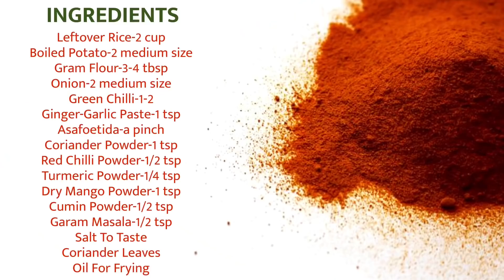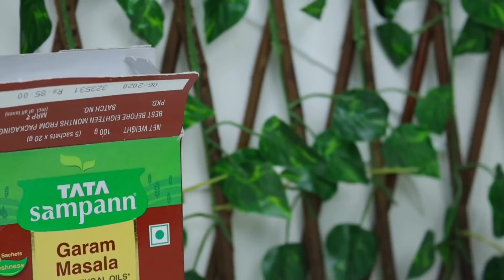बचे हुए चावल का ऐसा टेस्टी और क्रिस्पी स्नैक्स जो बच्चो से लेकर बङो तक सबको भा जाएEasy & Quick Snack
Ingredients :-
Leftover Rice-2 cup
Boiled Potato-2 medium size
Gram Flour-3-4 tbsp
Onion-2 medium size
Green Chilli-1-2
Ginger-Garlic Paste-1 tsp
Asafoetida-a pinch

Tata Sampann Masale